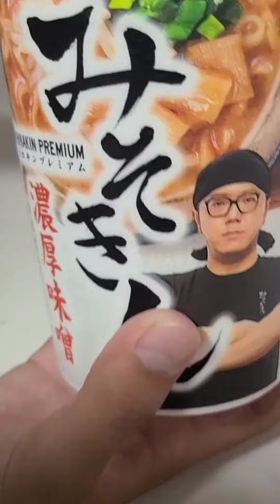MISOKIN CUP RAMEN┃HIKAKIN TV┃ TRENDING NOW